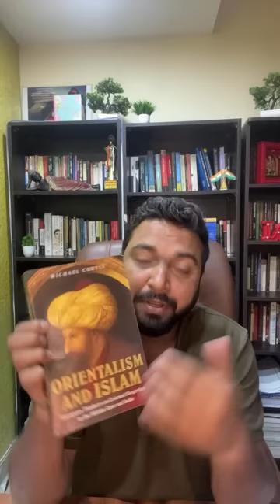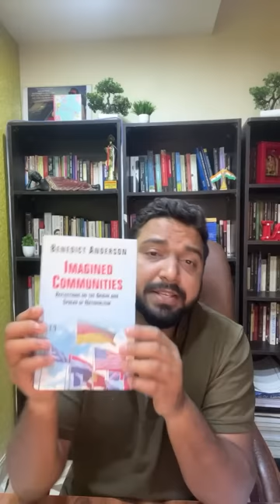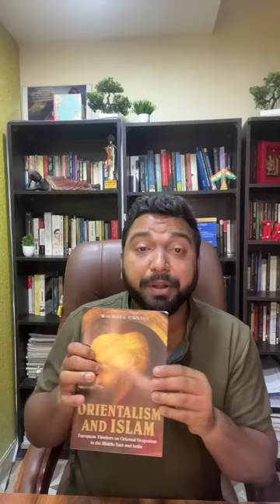What Is Cultural Studies ? A Literary Discussion On Latest Topics And Questions Asked In Exam.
* IMPORTANT MESSAGE BY VINEET PANDEY SIR *
Dear students as an aspirant when you start searching for a true guide for yourself just keep these things in your brain . -

1.  Check teaching experience of a teacher in any university as teaching HIGH LEVEL standards needs UNIVERSITY LEVEL Experience .
2. Don’t forget to check NET CERTIFICATE of your teacher and category . ASK WHY they couldn’t do JRF if they are so good in guidance (90%  teachers are NOT NET And some qualified under 45% category criteria )
3. Ask them to COME LIVE on youtube and teach without looking at notes or teleprompter ( 90% use wikipedia content and dot know how to teach )
4. Don’t be fooled by PHOTOS of successful candidates ASK for their LIVE interviews as photos are copied from google.

GUYS THERE ARE SOME TEACHERS WHO TRY TO CHEAT YOU WITH YOUR HARD EARNED MONEY AND MOST PRECIOUS TIME.
I WANT TO SAVE YOU FROM THEM…PLEASE PLEASE CHECK THESE FACTS WITH US ALSO.

You should question same from us also. Once you get satisfied then only JOIN US.

🔷 Telegram Or search on telegram @LiteratureByVineetPandey